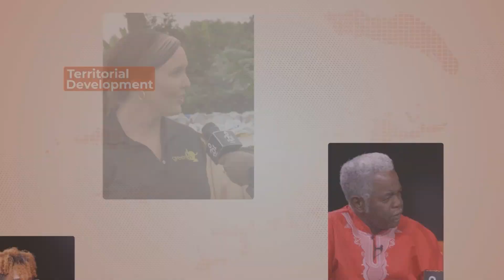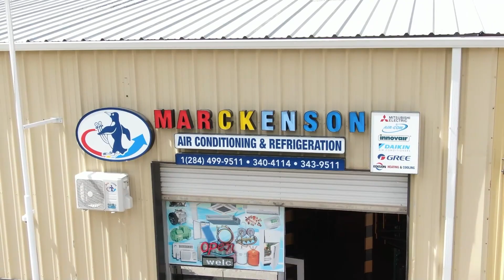All about the Adult Spelling Bee 2023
284 Media's Ronn Grant sits down with Organizers Darryl Flanders and
Mandisa Frett, as they talk all things Adult Spelling Bee.